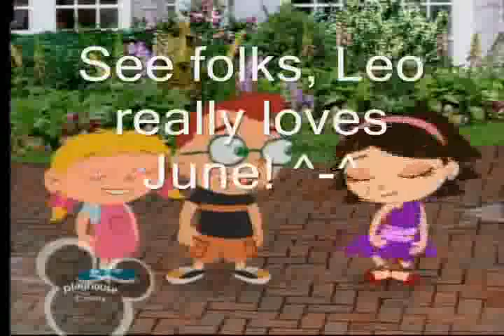YouTube Poop Leo & June's Glass Slipper Adventure.avi